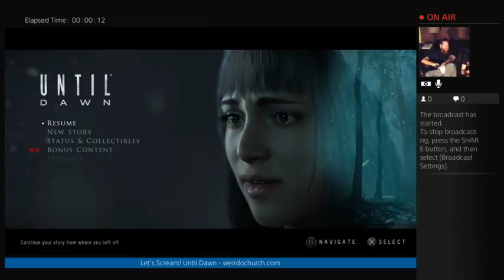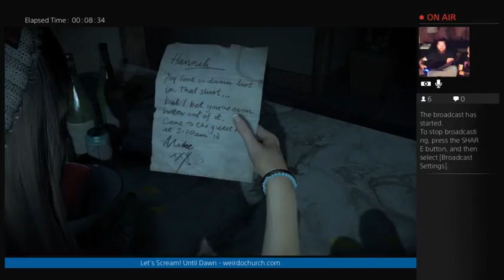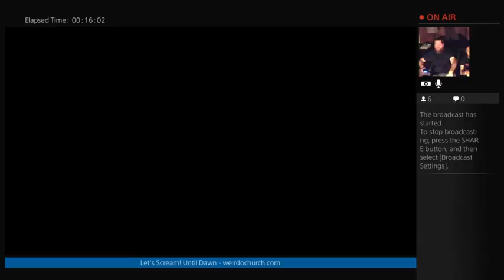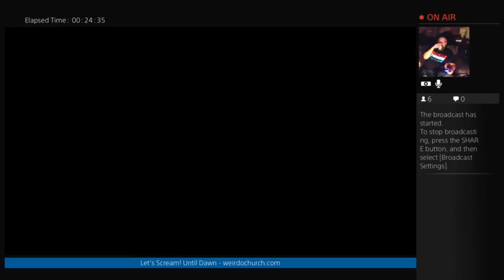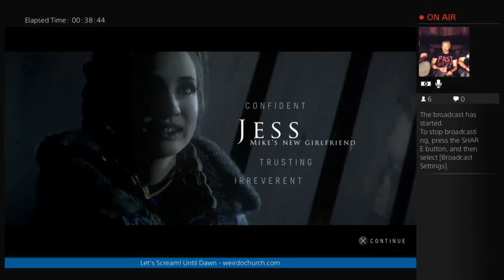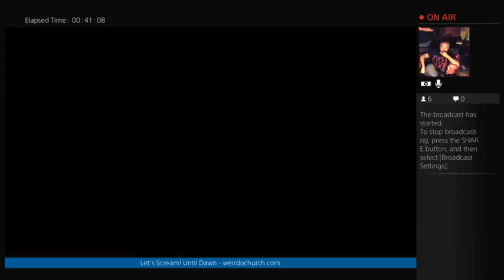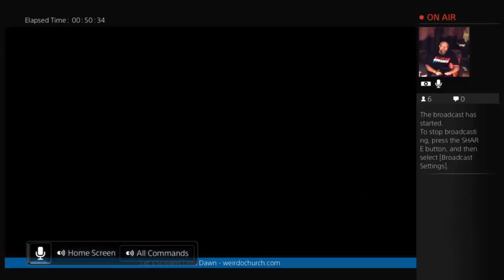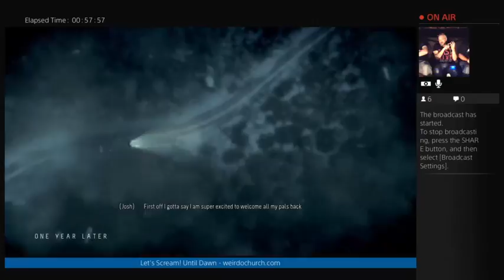Let's Scream: Until Dawn: The Drinking Game (Part 1)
Walt, Ian, Aaron, and Steven play Until Dawn and drink bourbon. Hijinks ensue.